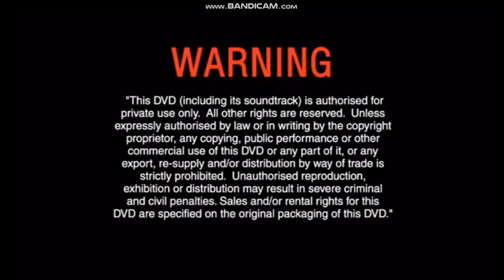Opening to All-Stars Story 2 2005 DVD (Australia)